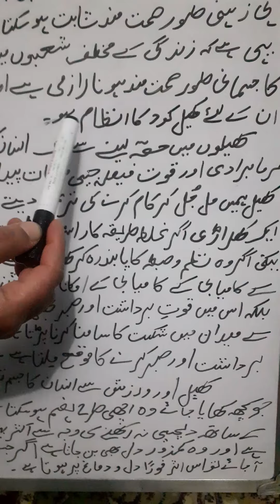Class 8th urdu: Essay writing:- Khelon ki ahamiyat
Class 8th lecture by bilquis Wani